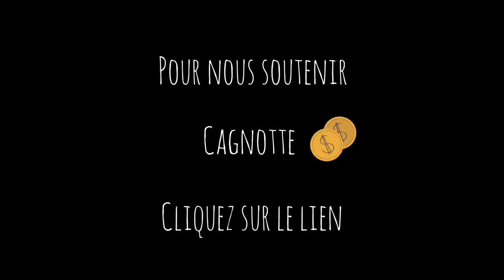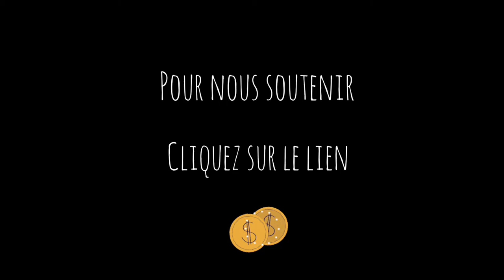Mardis de mai - live session 1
Première LIve Session du mardi 4 mai 2021 - 1 cover et une compo